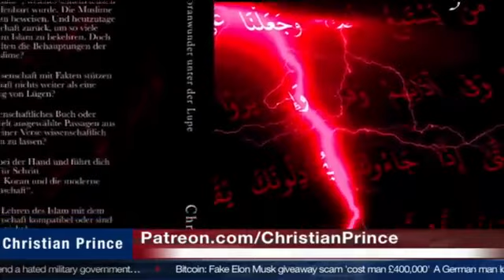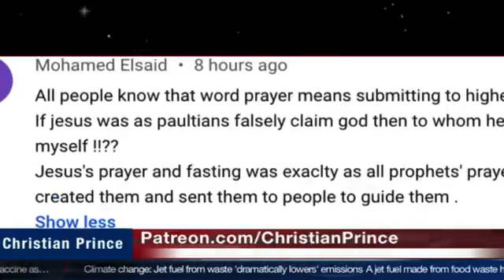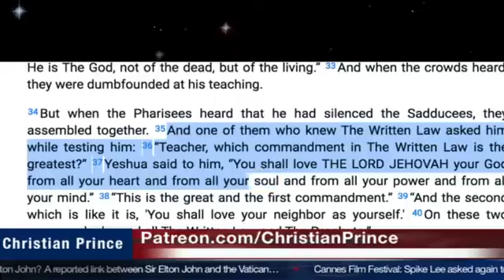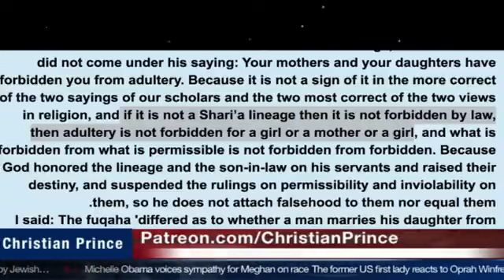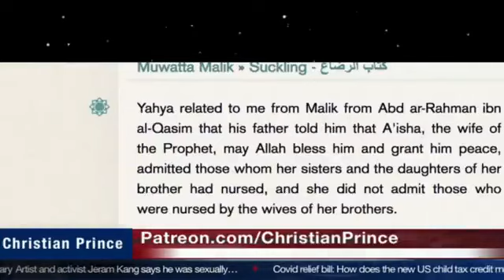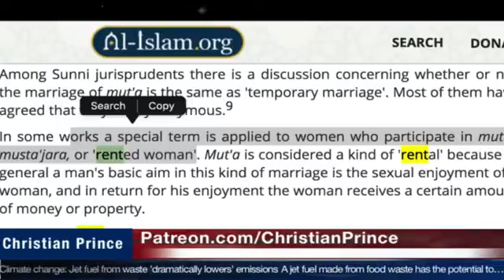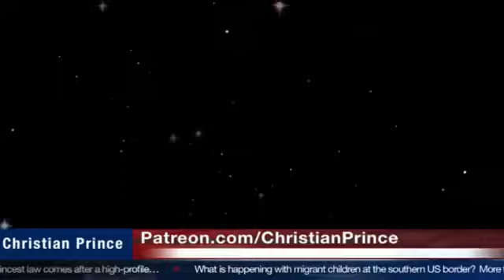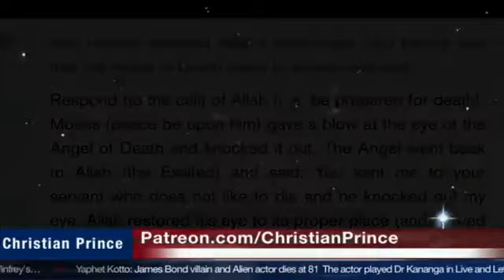The smart Allah made Islam so stupid | Christian Prince